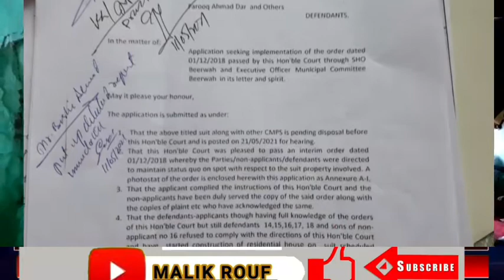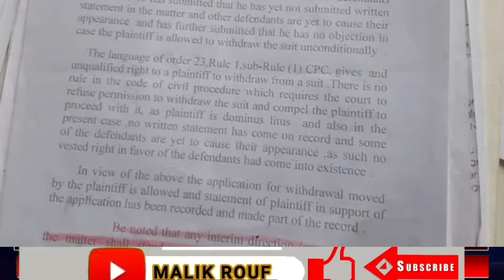Dispute over land in Budgam's Beerwah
Family wants Justice
Report- Malik Rouf and Aamir Ali (Newsinsider24x7)